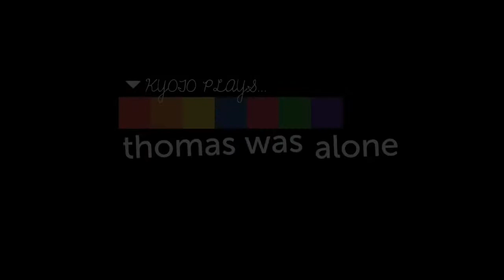Let's Play Thomas Was Alone (Part 4) - John Was Alone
Poor John. He was such a good quadrilateral. He deserved more.